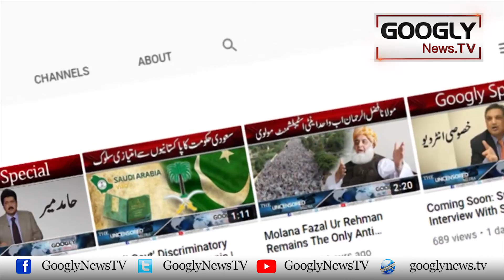Who Are The 7 Pakistani Politicians Having PHD Degrees? | Googly News TV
Who Are The 7 Pakistani Politicians Having PHD Degrees?